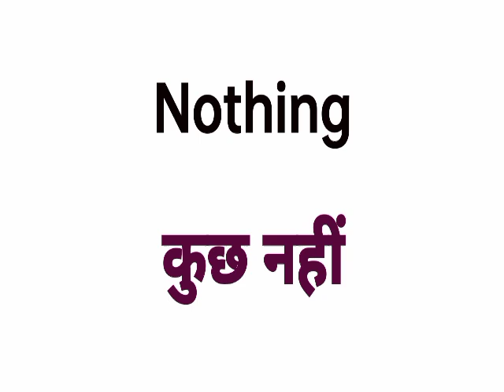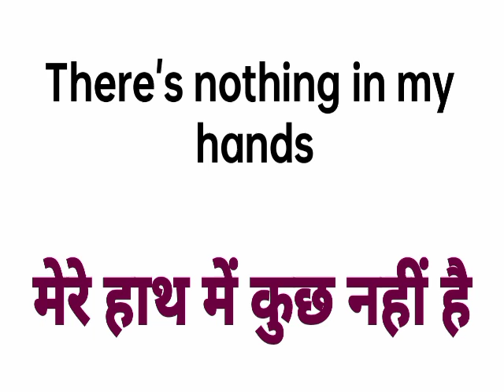Nothing ka hindi matlab|nothing ka hindi kya hota hai|नथिंग का हिंदी क्या होता है